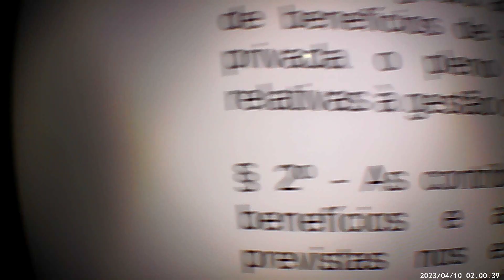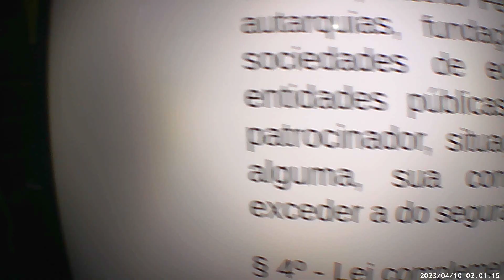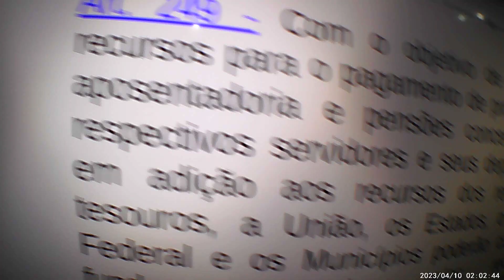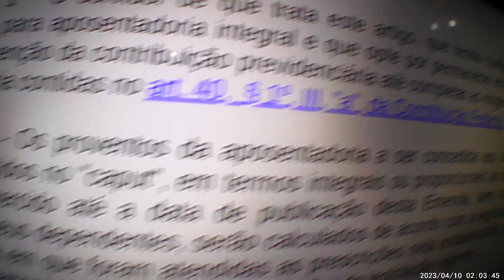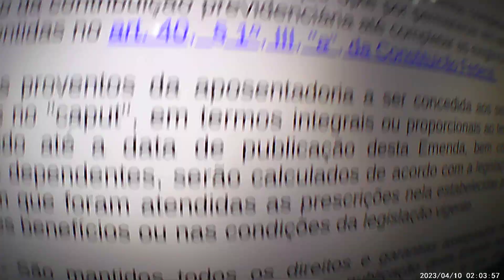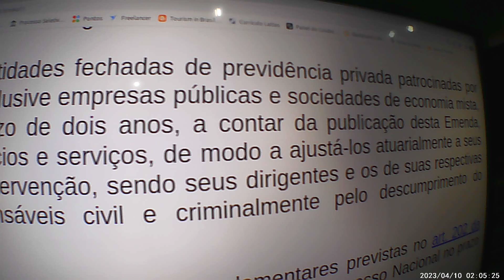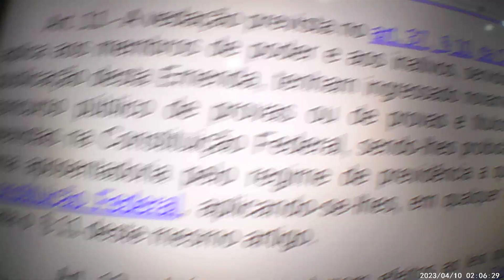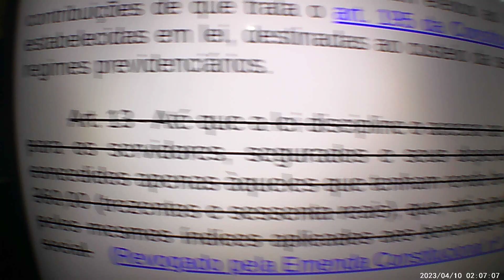DA ORDEM SOCIAL LEITURA DAS EMENDAS CONSTITUCIONAIS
Leitura da Constituição e leis que regulamentam a Ordem Social, desde a constituição de 1988
Subscreva:
Não esqueça:
Ative as notificações:
Suporte este canal com doações:  Banco Super Digital Conta:
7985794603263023 - Faça um doc , pix ou ted. Fique com Deus!